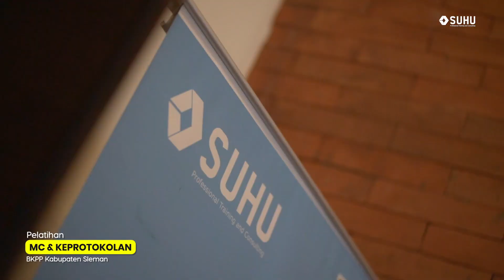Pelatihan MC dan Keprotokolan | Kelas pelatihanpemerintahan.id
Yogyakarta, 7 – 9 Desember 2022 telah terlaksana kegiatan Pelatihan MC dan Keprotokolan dengan peserta Badan Kepegawaian, Pendidikan dan Pelatihan (BKPP) Kabupaten Sleman.

Master Ceremonial (MC) tentunya memiliki harapan untuk dapat membawakan acaranya dengan sukses/lancar.

Dalam pelatihan kali ini, peserta mempelajari dan memahami tugas serta tanggungajawab yang harus dibawakannya dalam suatu acara, MC juga harus mempunyai keterampilan dalam pembawaannya termasuk memahami teknik penguasaan terhadap audience.

Selain itu, bahasa tubuh/gesture serta pemilihan Bahasa yang tepat dan pengucapannya yang enak untuk didengar serta menarik menjadi hal penting yang jarus dikuasai oleh MC agar berhasil dalam menjalankan tugas dan tanggungjawabnya.

Tonton dokumentasi selama pelatihan ini berlangsung yuk

Mau belajar tentang MC dan Keprotokolan? Ikuti kelasnya bersama PPID by SUHU